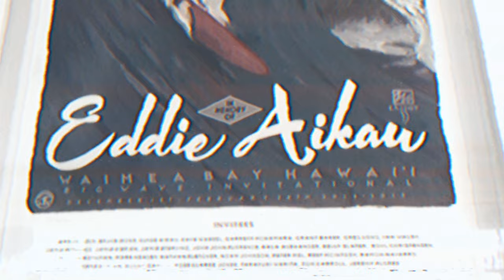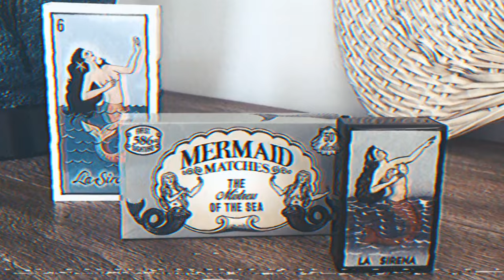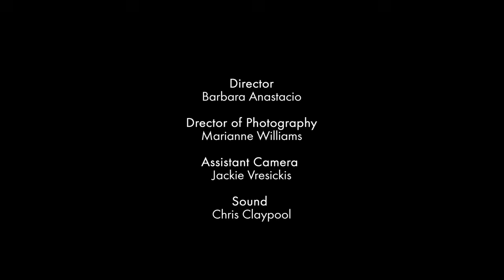My Place: Stephanie Gilmore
Since she joined the World Tour of surfing as a wildcard at just 17, Stephanie Gilmore, now 29, has lived most of her life on the road. In 2016 she put down roots in the historic surf mecca of Malibu, and in the latest episode of My Place, the much-lauded Australian sportswoman takes us through the surfboards, trophies, art and ephemera of her "country club for mermaids".